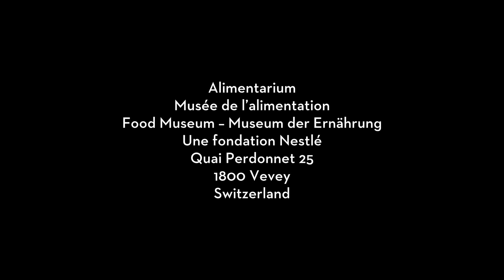Carbohydrates and starch : color test with iodine solution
Monique Merenda
Voice : Caroline Harty